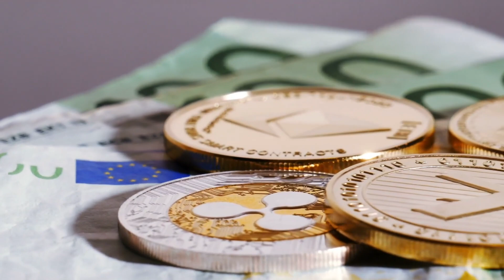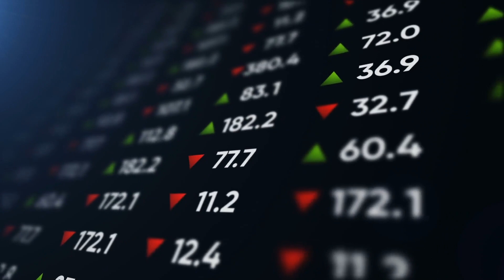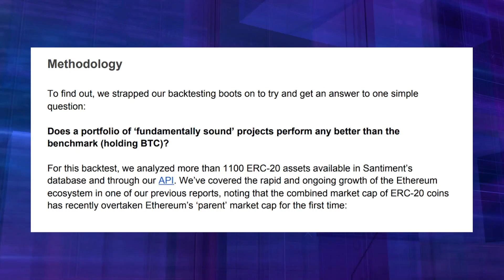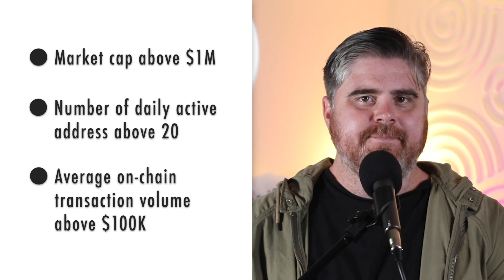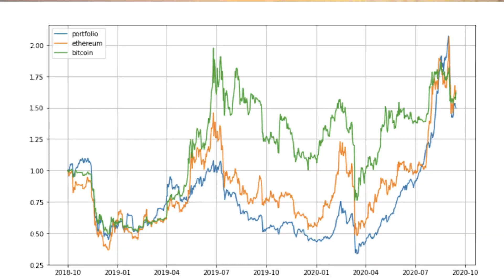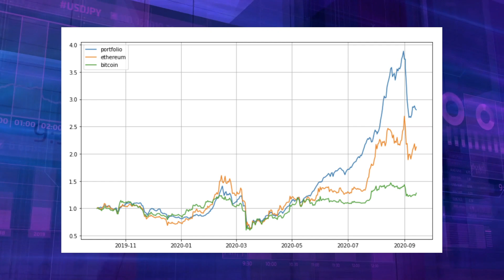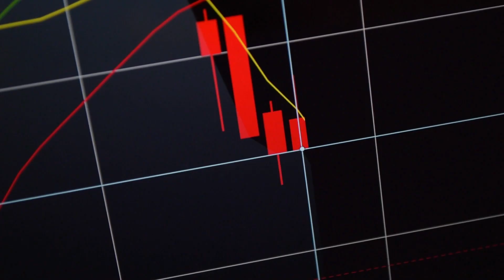I Was WRONG About Altcoins (SECRET Crypto Information)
I have to admit that I was wrong about altcoins. I’ve been pushing altcoins on this channel so long that I’ve gotten to the point where Bitcoin is barely in my portfolio. Altcoins are really what gets my blood pumping and Pumpamentals are what gets me up in the morning. We’ve had intense discussions about whether or not actual utility and use cases are even important when it comes to watching your gains rise. However, I’ve stumbled across some secret crypto information so mind-blowing that it has changed everything for me when it comes to my crypto investment strategy.

In today’s video, I’ll talk about the utility of altcoins and what actually determines the prices of crypto. Does utility even matter when it comes to getting gains? Or is it all about Pumpamentals? Find out the information you should ACTUALLY be paying attention to when choosing coins for your portfolio.

Get Crypto Insights ➡️ Research.BitBoy.Live

0:00 Intro
1:20 Santiment
1:56 Pumpamentals
2:46 Dumpamentals
4:25 Three Basic Criteria
5:48 Two-year Portfolio
6:59 One-year Backtest